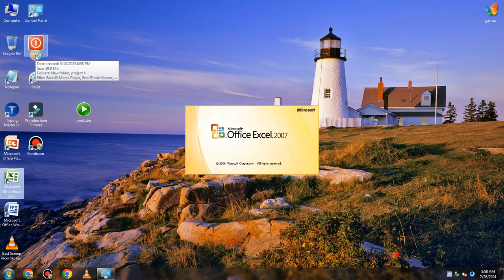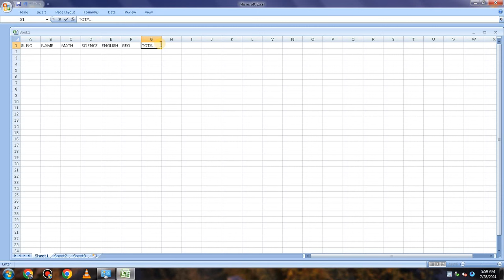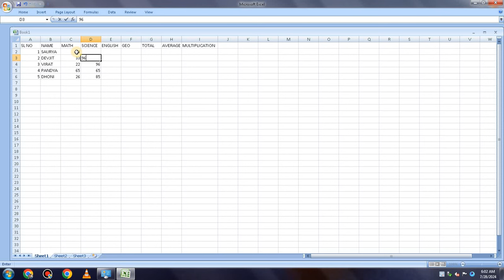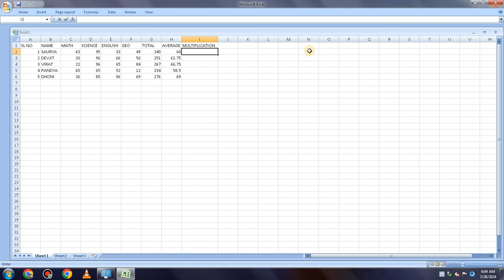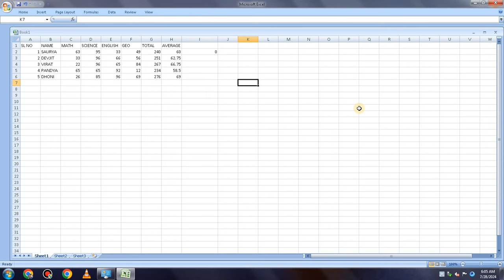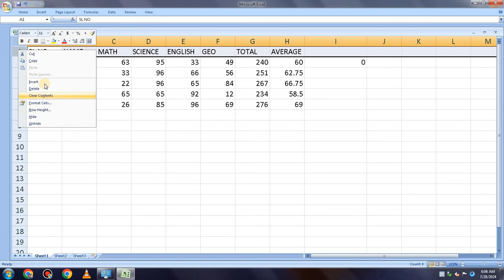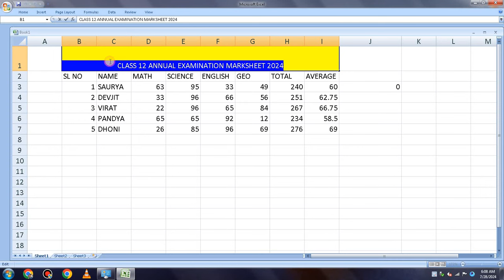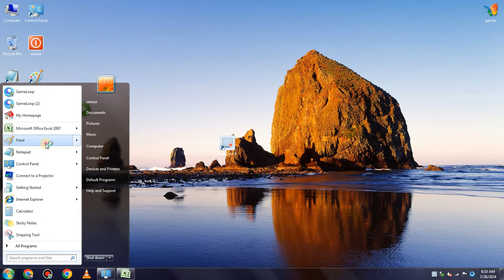Ms Excel me student Marksheet kaise banaye | How to make Marksheet in Excel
how to make marksheet in excel in hindi
ms excel calculation formula
ms excel marksheet total formula
ms excel marksheet result formula
ms excel marksheet kaise banaye
ms excel me student marksheet kaise banaye
ms excel basic to advancems excel basic knowledge in hindi
ms excel basic tutorial
ms excel basic formulas in hindi
ms excel basic classes